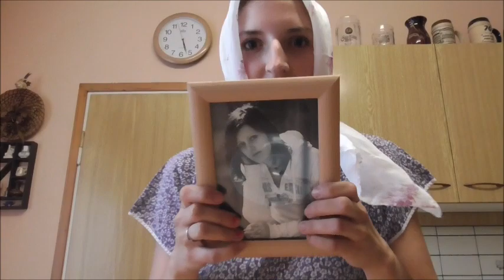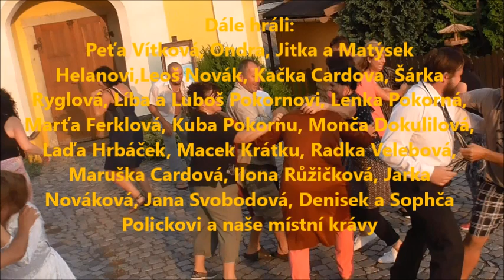Slunce, seno, Chlistov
Průřez scén ze Slunce Seno v podání Chlístovského studia